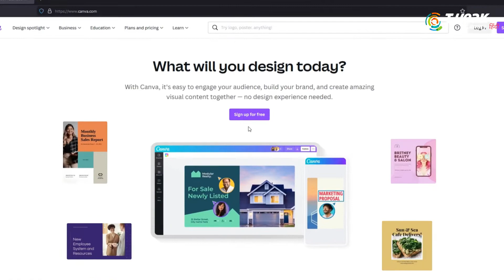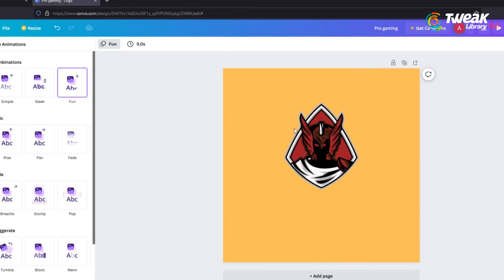How to Make a FREE Logo in 2 Minutes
Agar aapne koi nya startup kiya hai or uski brading ke liye aapko ek ache se logo ki zrurt hai lekin aapko logo design karna nahi aata or na hi aap graphic designer se logo design karwa sakte hai toh apko pareshan hone ki zarurat nahi hai.
Is video mei hum aapko btayge ki kaise aap free m bahut hi aasani se AI ki madad se logo bana sakte hai.